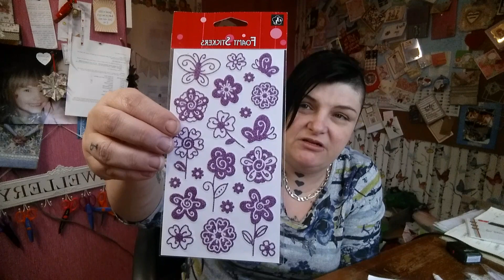Entry number 29 into my 1000 subscriber challenge from christine videos.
Thankyou christine for taking part in my challenge. I love everything that you sent sweetie. Xxxxxxx
Please check out christines channel